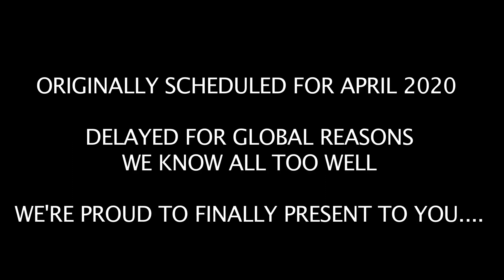Beach Life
We're back with a vengeance :-D